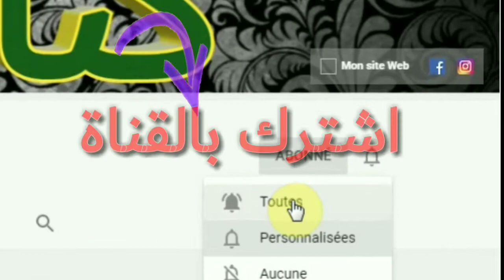فيديو نادر لكتامة خلال الاستعمار الاسباني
فيديو نادر لمنطقة كتامة يرجع لسنوات الاستعمار الاسباني بشمال المغرب.